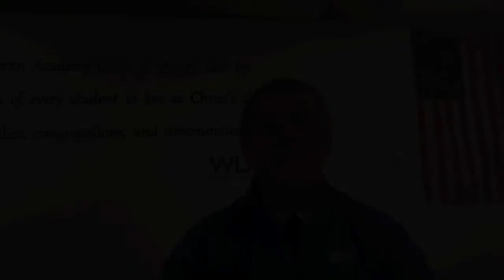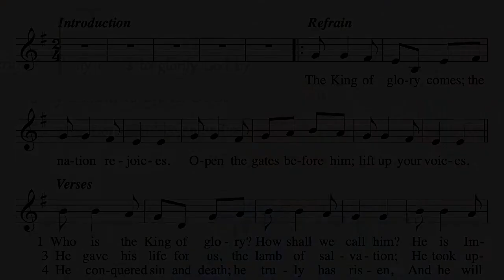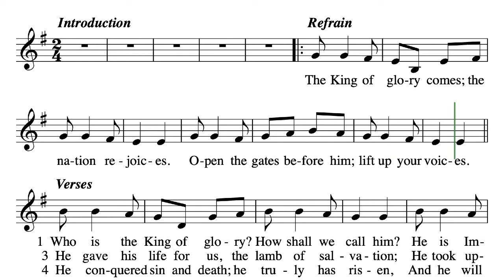Chapel - Dec. 3, 2020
Speaker: Mr. Westphal